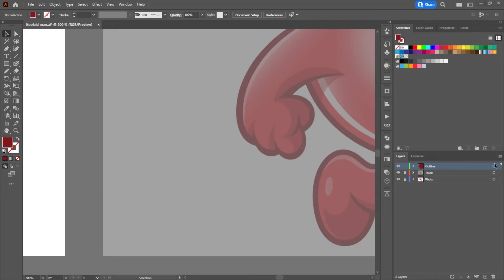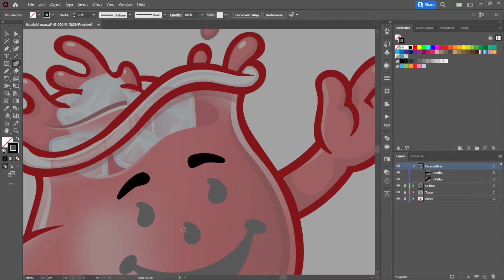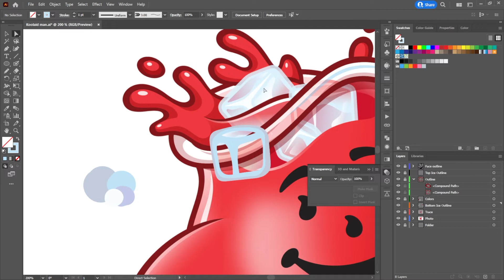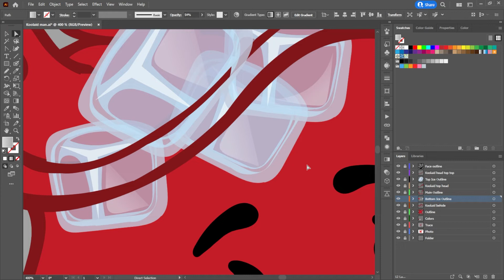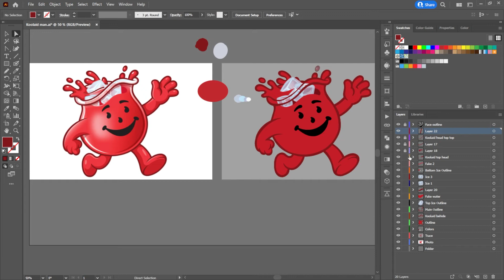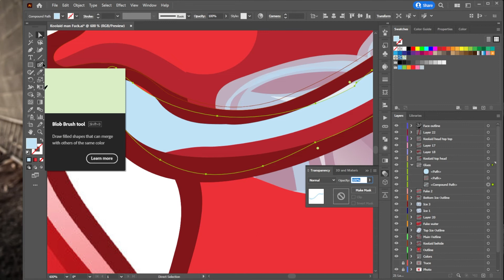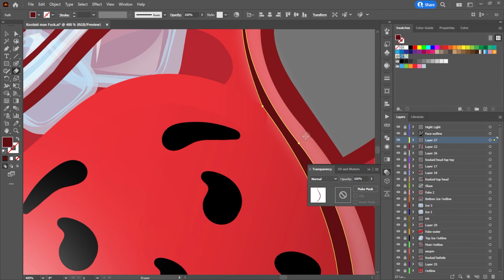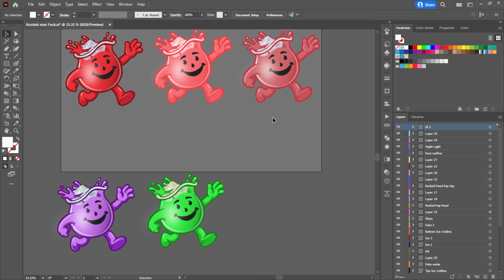2. KoolAid Man